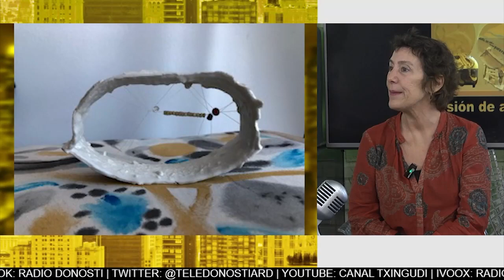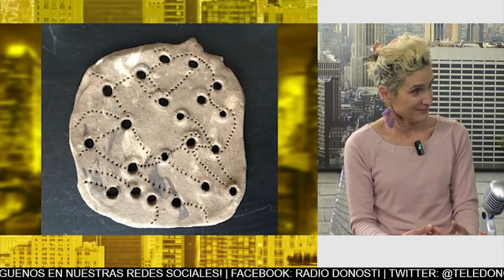VERSIÓN DE ARTE I Maritxu Intxausti